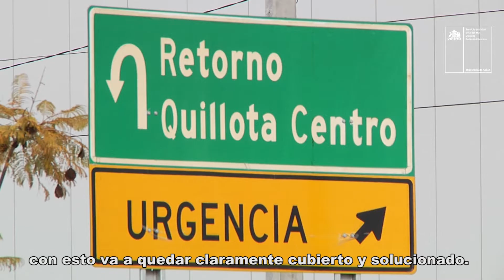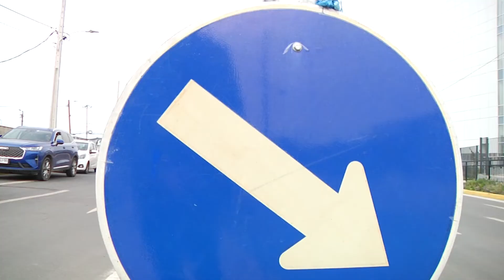Actualizan recoridos de transporte público hacia el Hospital Biprovincial Quillota Petorca